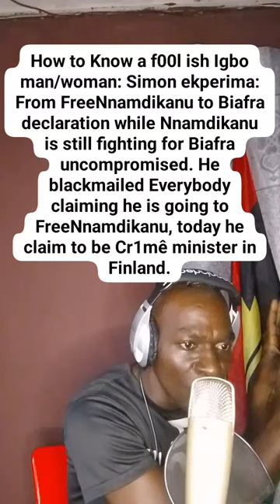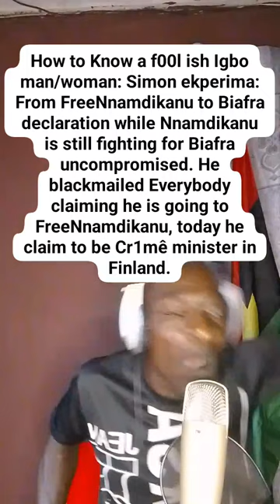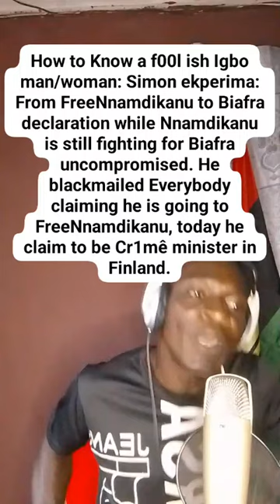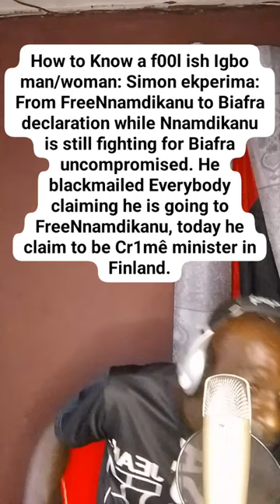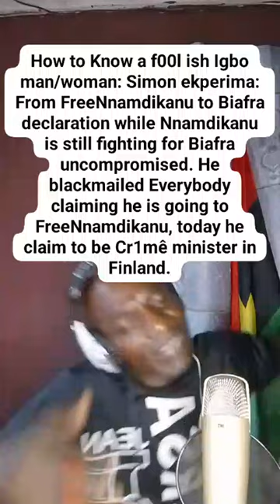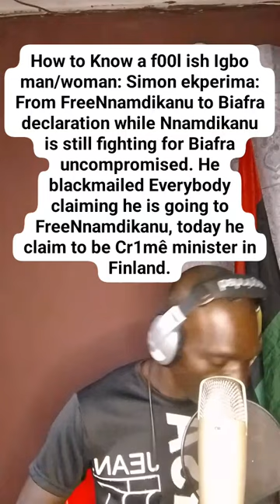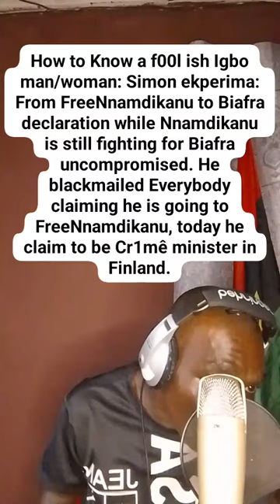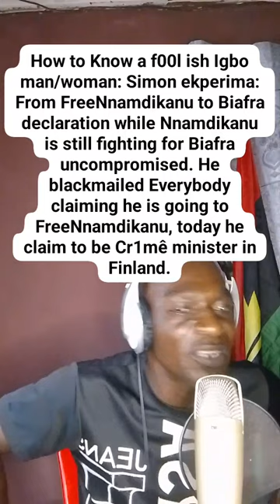The SHOCKING Reason Ndigbo are Still Oppressed Today - Mazi Maduabuchi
In this eye-opening video, Mazi Maduabuchi reveals the shocking reason why Ndigbo are still oppressed today. Don't miss out on this important discussion!